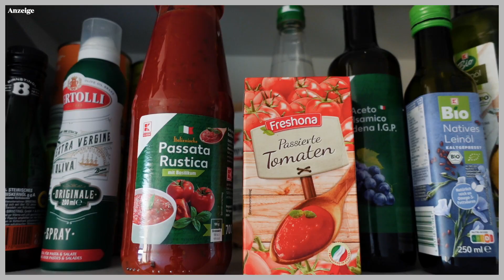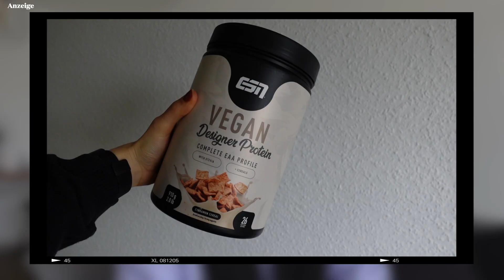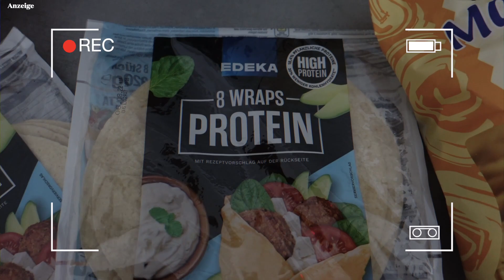What I eat in a day - Gesunde Rezepte für die Diät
Du suchst gesunde Rezepte für die Diät? Ich zeige dir in diesem What I Eat In A Day, was ich esse, um abzunehmen.

Das sind meine Empfehlungen!

*Mein Veganes Proteinpulver
*Mein Standmixer
*Mein Küchenhelfer

*Neonail Starter Set